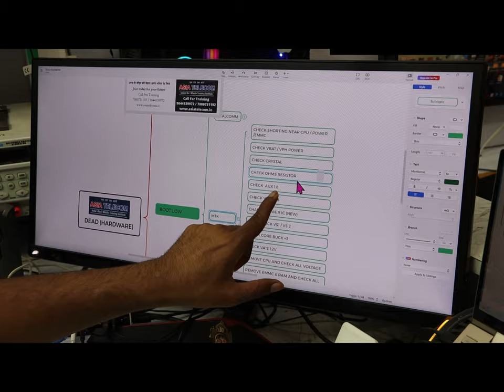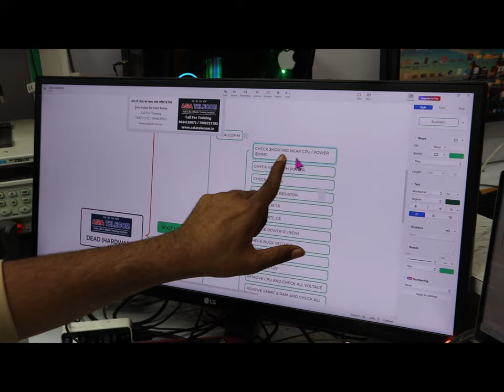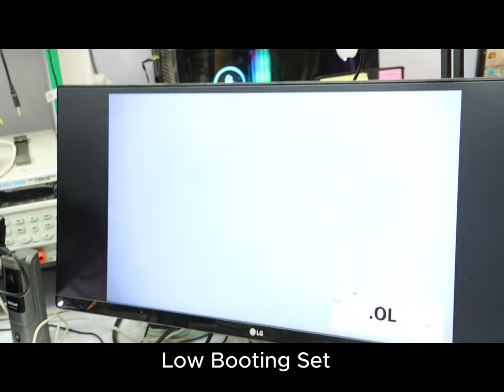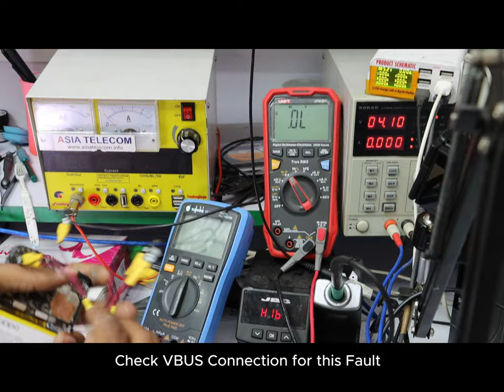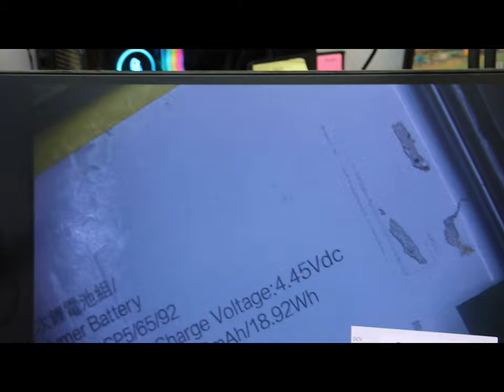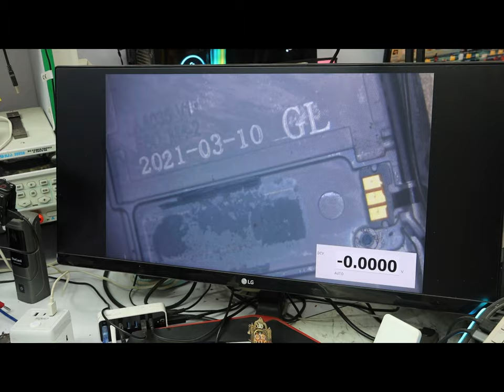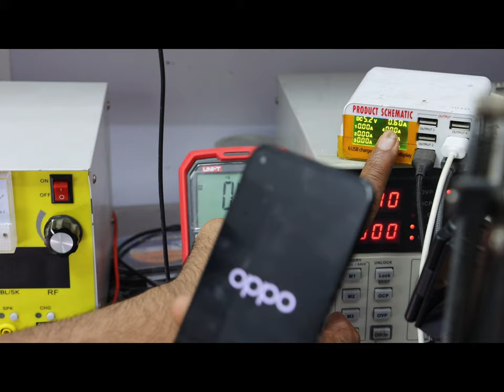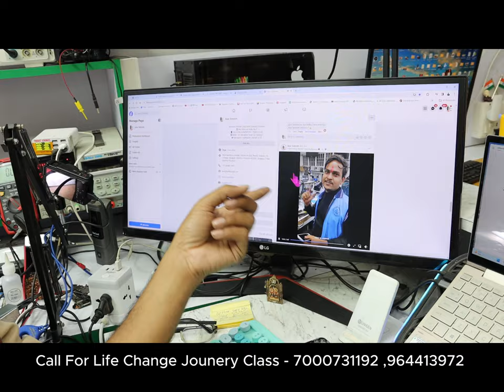Dead Repair Step without Schematic / Borneo ( No Bypass ) Step By Step - Good News 💯🤩 For Students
➡️4 दिन में CPU लगाओ guarantee ke sath- 7 Hour Only Practical Class + 4 Hour theory Class

👉Call For Admission -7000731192  ( चिप level का काम सीख कर अपनी कमाई को करे डबल )  👉Guarantee Course ( 4 th day Power / emmC / CPU live Mobile Done )

India's Most Discipline  & No.1 in Mobile Training
➡️Order Hardware & Software Chip level Book ( Hindi / English ) Go ( buy Direct hardcopy to your address )

28 Jan 2024 Class –  CPU Day 4
Live 4G CPU Successful Done By All Students
“””वादा पूरा किया “”
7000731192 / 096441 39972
Syllabus Details Download PDF

Student Working on Live Board POWER IC 4G handset

“””वादा पूरा किया “”
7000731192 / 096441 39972